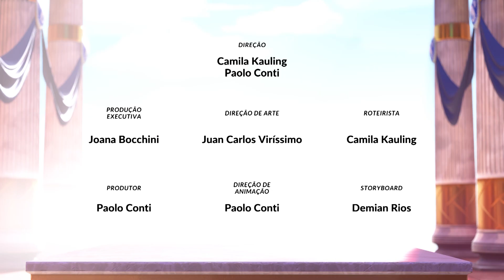OS IMPACTOS DA PROCLAMAÇÃO DA REPÚBLICA! 📜 | PASSADO DA HORA - HISTÓRIA DE SANTA CATARINA (EP. 05)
Neste episódio da série Passado da Hora, mergulhamos no agitado período da República no estado de Santa Catarina. Acompanhe como as transformações políticas nacionais impactaram a região, desde as revoltas civis até as mudanças sociais e culturais que moldaram a identidade catarinense. Descubra os personagens históricos e os eventos marcantes que influenciaram a formação do estado como o conhecemos hoje!

📜🗡️ Prepare-se para uma viagem fascinante pelos tempos da República, onde cada decisão política reverberou na vida dos cidadãos de Santa Catarina. Não perca esse capítulo da nossa história que ajudou a definir o futuro de uma nação!